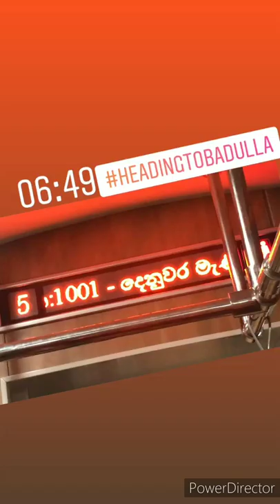Bandarawela Sri Lanka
Travel with Mano